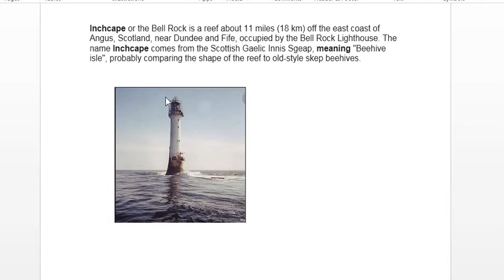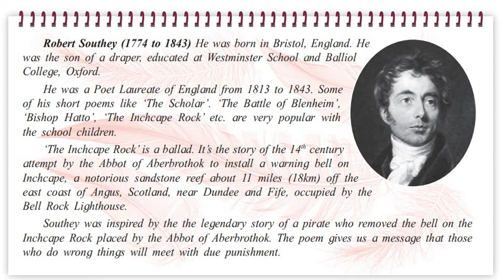2.3 Inchcape Rock Biography Of Robert Southey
2.3 Inchcape Rock, Appreciation of Robert Southey, Robert Southey Biography, Line to line Explanation, 12th std. Complete Course, New Syllabus 2020, HSC Yuvakbharati